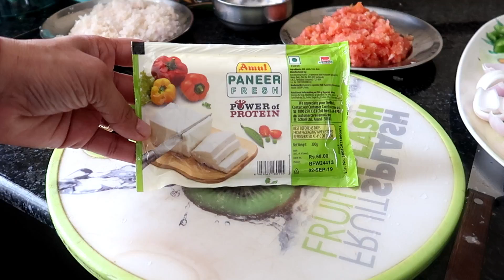Agar Woh Househelper Hain to Kya Hua ?? || Kadai Paneer Recipe || Indian Mom Studio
Included Recipe of Kadai Panner with chopped onion gravy.